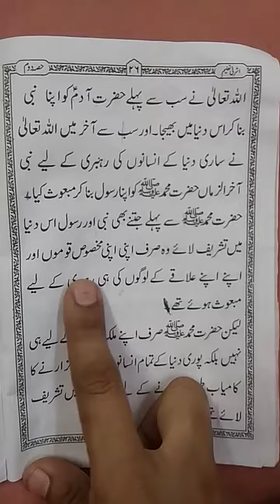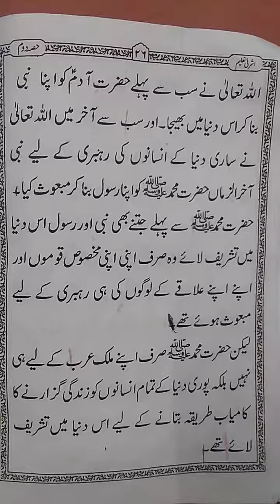sbq nmbr 5 page nmbr 26